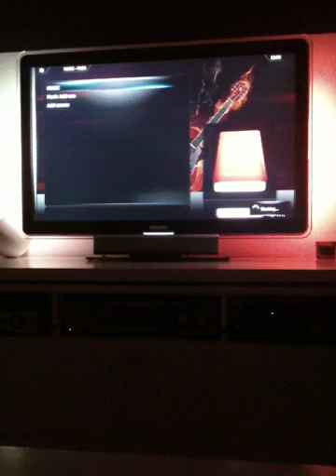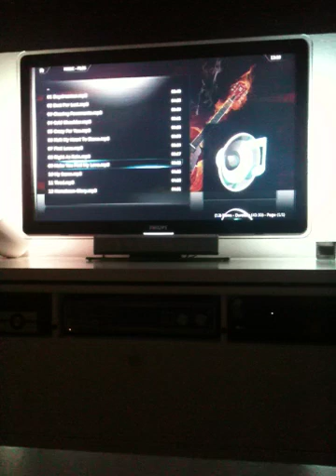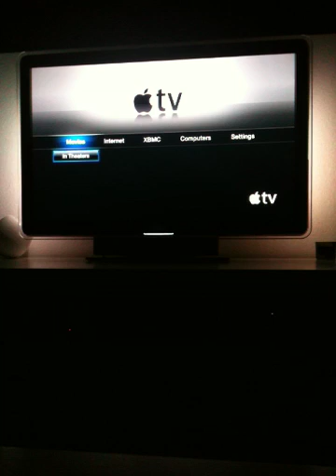Apple TV 2G XBMC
XBMC on a Jailbroken AppleTV 2nd generation